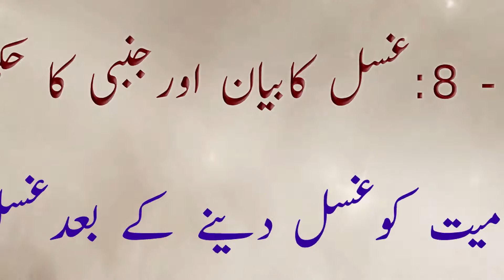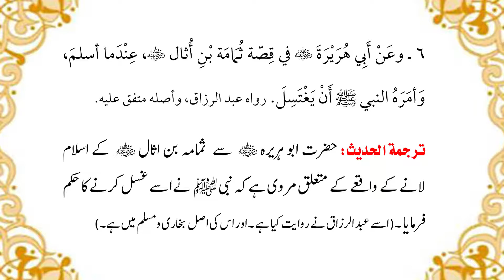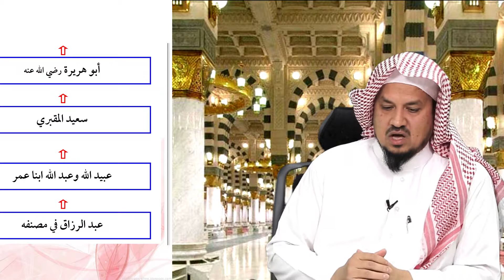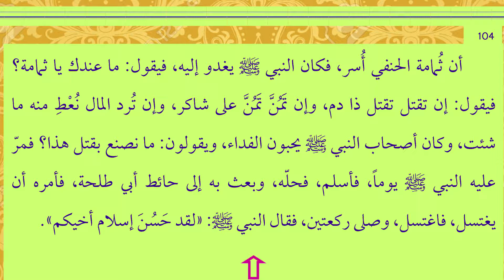Bulug UL Maram Dars NO.46 BY Dr. Abdul Ahad Abdul Quddus Nazeer